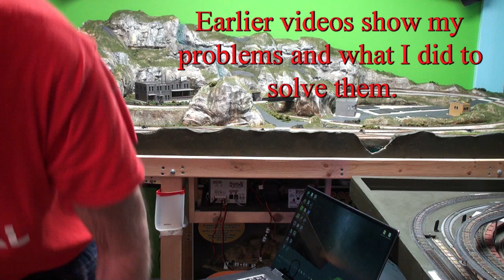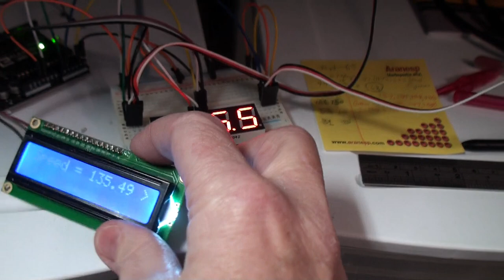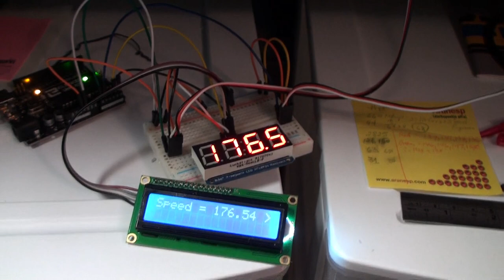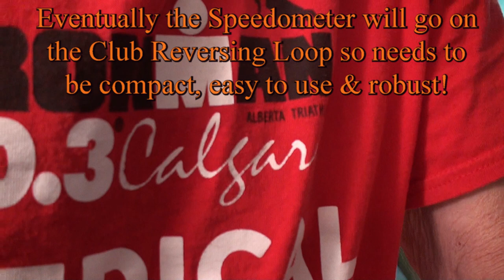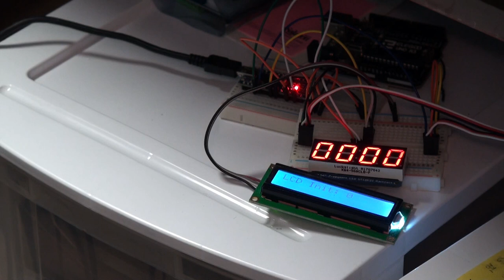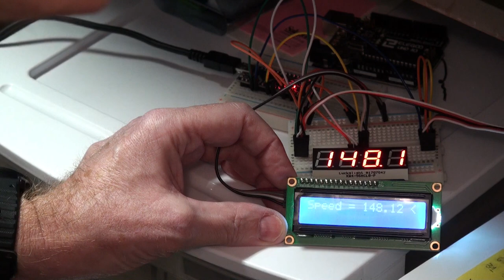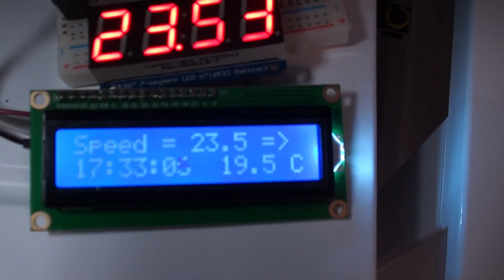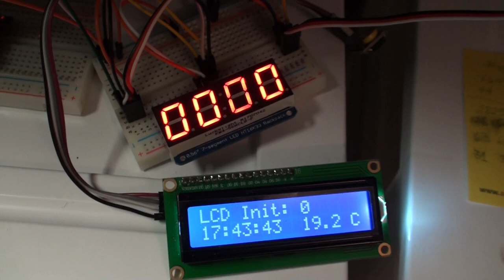Build N Scale Speedometer on your existing layout - Part 6.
We jump ahead over a year to work done just over a month ago.   During that time I did some code debugging and pretty much got the sensors and sketch all worked out.   In this video I do more work on the sketch to resolve yet another problem and try out an OLED display.